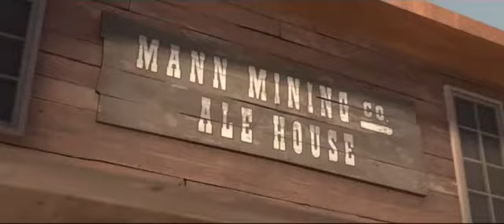team fortress 2 : ปาฏิหาริย์เลือดออสเตรเลียคริสต์มาส (พากย์ไทย)